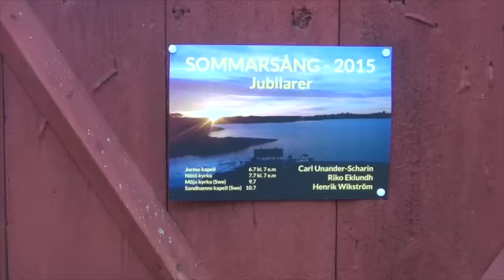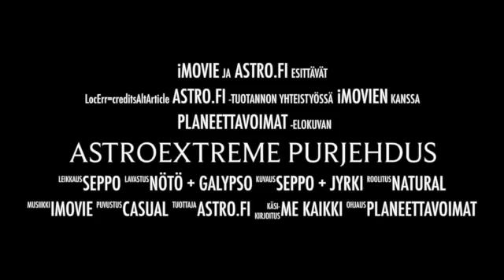Astroextreme purjehdus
Astroextreme purjehdus Nötö:n saarelle